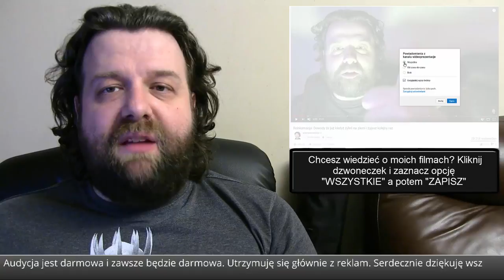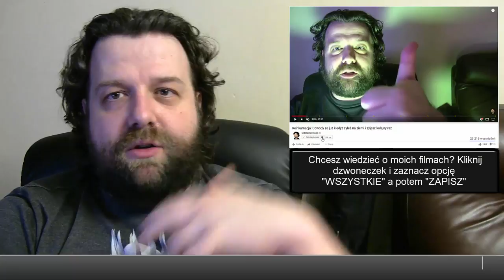Tragedia na Nanga Parbat - KONTROWERSJE. 2 Grupa Pójdzie po Mackiewicza? Francja Przegina!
Tragedia na Nanga Parbat - KONTROWERSJE. 2 Grupa Pójdzie po Mackiewicza? Francja Przegina! - Krzysztof Ator Woźniak z YouTube Komentator na Wideoprezentacje mówi prosto z mostu jak jest bez owijania w bawełnę.

► Źródło ►